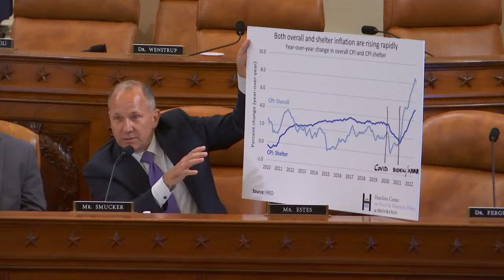Ways and Means Hearing on Nowhere to Live: Profits, Disinvestment, and The American Housing Crisis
Event ID = 114982

Additional Information

Chairman Richard Neal (MA-01)

The Committee on Ways and Means is the oldest committee of the United States Congress and is the chief tax-writing committee in the House of Representatives. Since 1865, the committee has continued to exercise jurisdiction over revenue and related issues such as tariffs, reciprocal trade agreements, and the bonded debt of the United States. Revenue-related aspects of the Social Security system, Medicare, and social services programs have come within Ways and Means’ purview in the 20th century.

Subcommittees: Health, Oversight, Select Revenue Measures, Social Security, Trade, and Worker and Family Support.